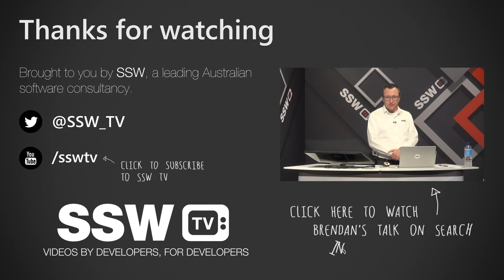Elastic Search – Interview with Russ Cam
In this video SSW’s Brendan Richards interviews Russ Cam from Elastic.

Elastic Search is a search analytics engine that’s used by many major corporates around the world, including the Microsoft Azure Team.